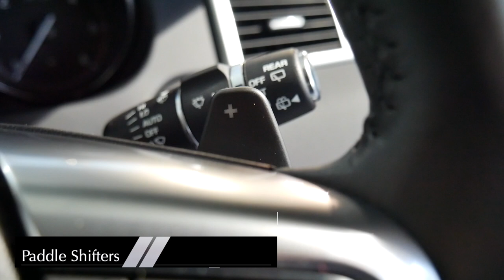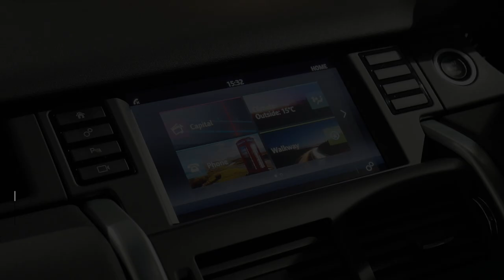Land Rover Discovery Sport HSE Black Limited Edition - Interior and Exterior Walkaround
The Land Rover Discovery Sport (codename L550) is a compact luxury crossover SUV produced by British automotive company Jaguar Land Rover under their Land Rover marque. It replaces the Land Rover Freelander in a revised Land Rover range of vehicles, with Discovery joining Range Rover as a sub-brand.

The Discovery Sport went on sale during September 2014, with first deliveries in early 2015. The new Discovery sub-brand, to be focused on leisure vehicles, will feature two models initially, the compact Discovery Sport and the larger Discovery (sold as the LR4 in North America).

The Discovery Sport is based on the JLR D8/LR-MS platform, customised for off-road applications, and is powered by a range of four cylinder petrol and diesel engines. The Discovery Sport is available in five and seven seat layouts.

The Discovery Sport represents the third generation of compact SUV produced by Land Rover and replaced the Freelander. Although the Freelander model range had been a successful way to enable Land Rover to move into the medium SUV market, the company felt that the Freelander brand was tainted with memories of unreliability, and that the Discovery brand was more prestigious.

The first generation, the Freelander, was introduced by Land Rover in 1997 following a study that revealed market demand for an SUV smaller than the Discovery and Range Rover models. The original Freelander was developed during the period when Land Rover formed part of the Rover Group, and used engines, transmissions and other components from other Rover Group and BMW models, including the K-series petrol engines and L-Series diesel engines, and a floorpan based on that of the Austin Maestro. The BMW M47 diesel engine replaced the L-Series diesel engine in 2001, following its adaptation to suit transverse applications and off-road use.

The Freelander 2, sold as the LR2 in North America, was introduced in 2006 during Ford's ownership of Land Rover. The second generation Freelander was built on the Ford EUCD platform, using a Ford Duratorq four cylinder diesel engine, and initially the Volvo B6324S six cylinder petrol engine. The six cylinder petrol engine was replaced for the 2013 model year by a more economical Ford EcoBoost four cylinder 2.0-litre turbocharged petrol engine. The Ford petrol and diesel four cylinder engines were carried over for the Discovery Sport's first model year.

The future design direction of the Discovery sub-brand was initially previewed in the form of the Land Rover Discovery Vision concept, shown at the 2014 New York International Auto Show, and it was during the show that Gerry McGovern announced the Land Rover Discovery Sport would be the first new model in the enlarged Discovery family. The sub-brand will be used in the same way as Range Rover, but will be used on leisure and family orientated models, with Range Rover models focusing on the luxury market segment.

The Discovery Sport shares several design cues with the larger Discovery Vision concept, though the concept vehicle is closer in size to the Discovery 4 model.

The Discovery Sport was styled by Gerry McGovern, who was responsible for the design of the original Freelander model. McGovern left Land Rover for Ford in 1999, before returning as Director of Advanced Design in 2004. He was promoted to Design Director when Geoff Upex retired in 2006, and has been responsible for design of all three current Range Rover models. His predecessor, Upex, was responsible for the Freelander 2 design.

The Discovery Sport features a steel monocoque, the bonnet, wings, roof and tailgate are made from aluminium and a panoramic glass sunroof is available either as standard or as an optional extra depending on model variant. A powered tailgate can also be specified as an option, featuring remote control operation.

In certain markets, the bonnet is fitted with an airbag to improve pedestrian survivability in the event of a collision. The airbag is mounted in a panel at the trailing edge of the bonnet panel and protects a pedestrian's head from striking the base of the windscreen.

The Discovery Sport is of unibody construction, unlike the larger full size Discovery model which features a traditional body-on-frame. The platform used for the Discovery Sport is the Land Rover LR-MS platform, shared with the Range Rover Evoque and derived from the Ford EUCD platform, but with 90% of components redesigned from scratch to meet Land Rover's specific demands, primarily related to off-road use.

The Discovery Sport includes further changes to the platform in comparison with the Evoque, with a new compact multi-link suspension design to permit the folding rear seats and spare wheel well in the boot space, without requiring an unduly high and impractical load floor. The front suspension is a MacPherson strut design carried over from the Range Rover Evoque largely unchanged, and features steel lower and aluminium upper control arms.